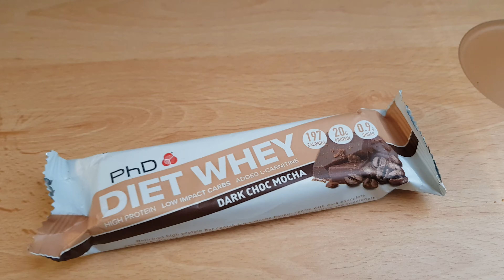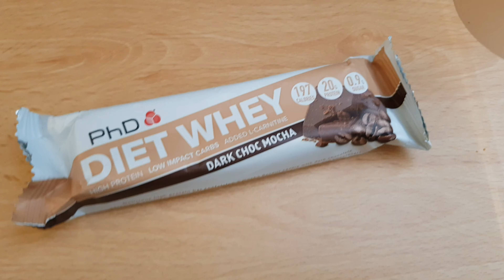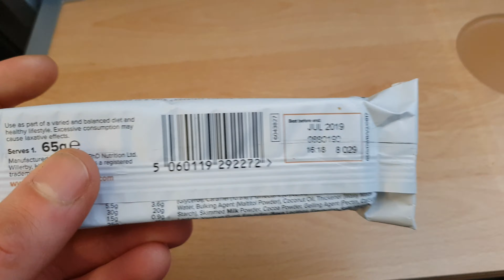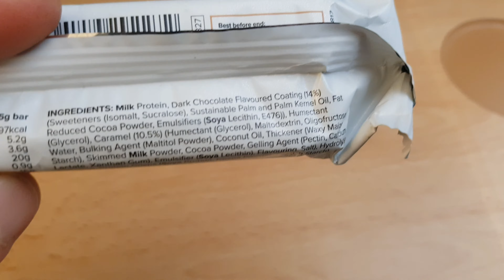PhD Diet Whey Proteinriegel Dark Choc Mocca - Test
Ein Proteinriegel mit Doktortitel? Ob das jetzt das ultimative Fitnessprodukt ist? Erfahrt es in diesem Testvideo.
Viel Spaß!
Ihr könnt auch etwas bei Amazon über meinen Amazon Partner Link kaufen - ich bekomme eine kleine Beteiligung. Für euch wird es nicht teurer!